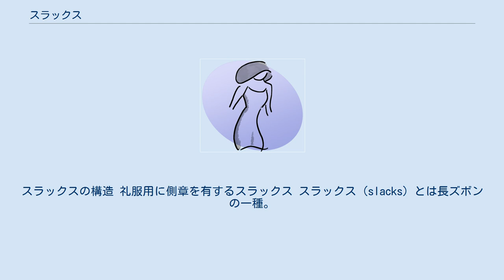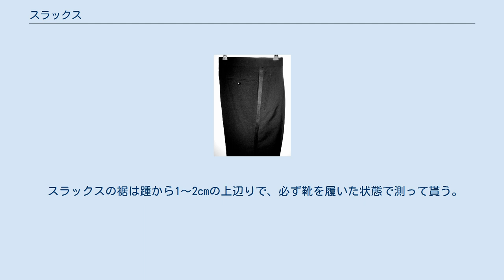スラックス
スラックスの構造 礼服用に側章を有するスラックス スラックス（slacks）とは長ズボンの一種。
 「slack」とは英語で「ゆるい」「ゆるんだ」という意味を持つ。
「スラックス」はタックなどで脚の筒にゆとりを持たせたズボンを指す言葉であったが、背広服などのズボンにこのような形状が一般的になるにつれ意味が拡大されたものと思われる。
 女性用の一部などを除いてほとんどの場合、脚の筒にはセンタープレス(クリースとも呼ばれる)が設けられておりベルトを通すためのベルトループがある。
礼服やサスペンダーを用いるスラックスにはベルトループは取り付けられていないことや兼用も多い（燕尾服やタキシード、モーニングコート、フロックコートなど）サスペンダーを付ける場合はクリップ式なら金具を挟み込み、ボタン式ならボタンをスラックスに設ける必要がある。
スラックスの股はフックやファスナーで閉じるのが標準だがボタンで留めるものもある。
 「スラックス」とは背広や制服など、特定の上着と対で用いるズボンのことを表す言葉である。
ただしあくまで定義の一つであり、「ズボン」「パンツ」「スラックス」の言葉の違いはあいまいである。
和名としては「長袴（ちょうこ）」などがある。
 気温や場面に応じて脱いでしまうことの多い上着に比べズボンは着用時間が長く、下半身から脚に位置する為総じて生地が擦れ易く膝や尻部分等を始め汚れたり傷んだりしやすい。
そのため同じズボンを複数本あらかじめ用意しておくことがあるが、この替えズボンのことを指して「スラックス」と呼ぶこともある。
 また、女性用のズボンを指して「スラックス」と呼び区別することもある。
とくにスカートと対になる語として用いられている。
近年は職業の性差が少なくなってきたことにより、看護師など動きやすさを要求される職業の制服はスラックスに統一されていることがある。
また、学校の制服でも生徒が希望すればスカートではなくスラックスを着られる所もある。
女性用のスーツにはジャケット・スカート・スラックスがセットになった「3点セット」が多く、同じ上着で2通りに着られる。
 スラックスの腰回りは腰に合わせて（上げすぎるとスラックスが長すぎる）スラックスを引っ張り、指が漸く1本入るくらいが望ましい（緩い状態でベルトやサスペンダーで締めると皺が寄ってしまう） ベルトをした状態で、生地が皺になるのならサイズは大きく、ポケットが開くならサイズは小さい。
股の部分が張っているならサイズは小さい（ベルトやサスペンダーが無い状態でスラックスが落ちないのが望ましい）。
 紳士服店で腰回りのサイズを太くしたり細くしたり5cm前後で直して貰う方法もある。
 スラックスは穿きやすさのため前股部が開くようにできている。
この前閉じの方法には次の二つがある。
 下に行くほど多くなる。
タックが多いほど太くなり、クッションを長くする必要がある。
 下に行くほど長くなる。
クッションが短いほど細くなり、タックを少なくする必要がある。
 スラックスの裾は踵から1～2cmの上辺りで、必ず靴を履いた状態で測って貰う。